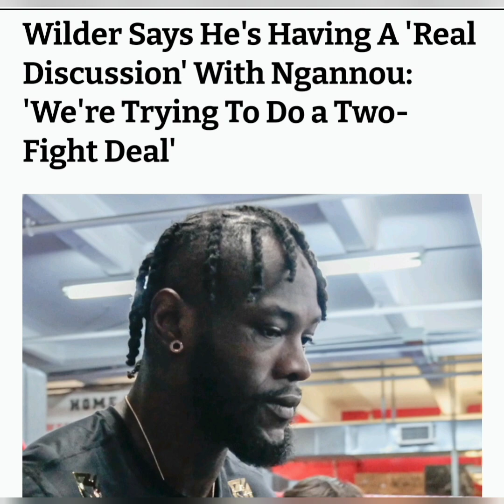No clarity with Wilders Next Fight Ngannou or Ruiz ????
Former heavyweight champion Wilder has stated 2 different future opponents on 2 different platforms that he may face next Ngannou or Ruiz the Ngannou article is right here for those to read .. who would you like to see Wilder face Feel free to comment This is the Sauce Experience Yagga Zagga Yay @shanewzthesauceexperiencea9269 YouTube channel IG Showtimeshanewz Twitter Shanewz